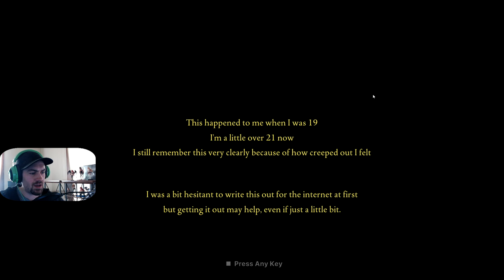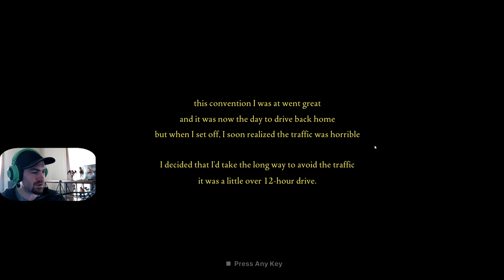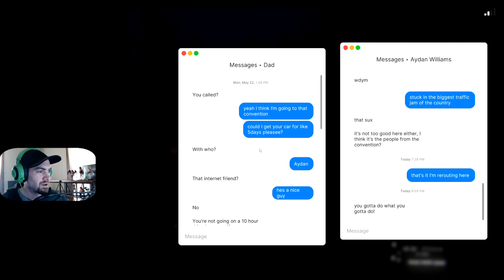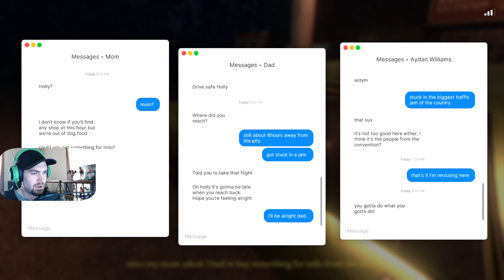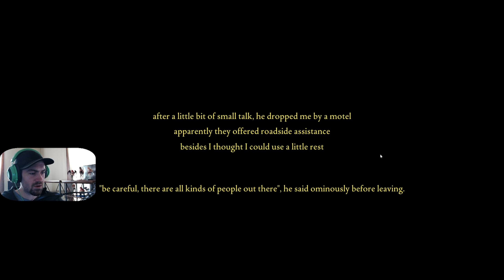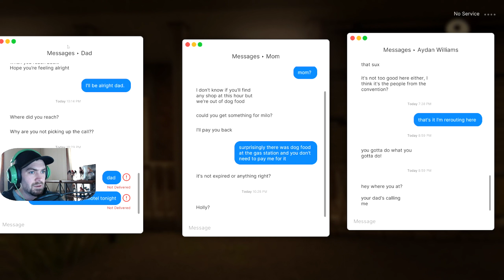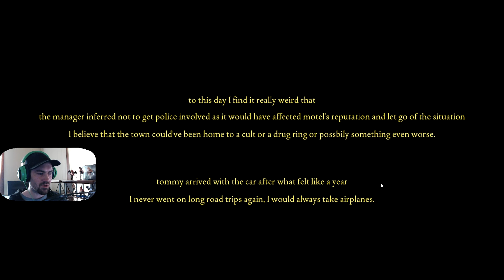SOMEONE BROKE INTO MY MOTEL ROOM | Fear to Fathom (Episode 2)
Fears to Fathom: Norwood Hitchhike walkthrough gameplay. In the second episode of Fears to Fathom you play as Holly Gardner, a 19-year-old whose driving back home from a gaming convention, as the traffic got bad she decided to take the long way to avoid the traffic jam which leads to an unplanned trip to a motel.